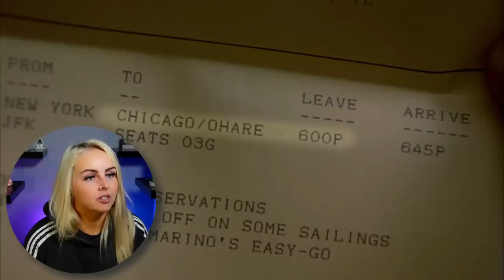Reacting to PLANES, TRAINS AND AUTOMOBILES (1987) | Movie Reaction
Thank you for joining me as I react to Planes, Trains and Automobiles for the first time. I hope you enjoy the video and my reaction!

PETERHEAD
SCOTLAND
AB42 9BD

A big shoutout and thanks to the following patrons:
1000thghost
alonso torres
CBonius
Chase Baur
Chris Baldwin
Eric Bonham
Ian McKinney
Joshua s. Jackson
Liam Christie
MertzRocks
Roger C Griffith
samsbro1952 .
Scott
Thomas Amann
Vidal (BillyG!) Gomez jr
Wayne Kryka
3dbadboy1
Absolute0
Adam B
Alan Jones
Allen Bond
Allen Stull
Anatol
Andrew
Andrew Rose
anthony cioffi
Anthony Donato
archie neil
Ash
Augustine McDonald
Barry
Bill Bryant
bjardkr
Bob Criswell
ButtercupsTrueLove
Calvin Melvin Vruwink
Captain Caveman
Casey Fairley
chase richardson
Chloe
Christian Eubanks
Christian Horn
chucklebuns
Citrus Sung
D Scott Howard
Daniel Goldberg
daniel shaffer
Darrell Palmer
Daulton Hetzler
Dave Thomas
David
David Bennett
David Patterson
Dean J
Decaffin8
Dennis Shogren
Devlin Domini
Donald Mellen
Edgar Gonzalez
Elliot Nesterman
Em McG
Enrico Pallazo
Eric Dubs
Eric Pearson
Gabe Alva
Gary Davidson
Gary Mackley-Smith
George Roybal
Greg Kipp
Grinznmore
Hypnobob
Ian B
Ian Forbes
Ido Gordin
inpham0us
Isaac
Jamie Mather
Jason Allen Wolcott
Jason Hodge
JDW2
Jeff Barnes
Jer Sal
Jeremy T Edwards
Jeremy Vickers
Jesse Garcia
Joe Lazarus
Joe Swenson
Joe Wadmore
John
John T. Williams
John Walters
Jon Freezin-Rain
Jordan Love
Jørgen Ansok
Josh
Jul_Belton
Ken Dale
Kenneth Reedy
Kevin Boyle
Kristian Mullins
Lance Whitmore
Leaf on the Wind
Liam
Lucas Machado
Mark
Marqushio
Matt Chapman
Matt Chris
Matt Clarke
Matthew Dunham
Matthew Kirchberg
Matthew Lange
Michael
Michael Hartsell
Michael Zollner
Miguel Haller
Mike McLaughlin
MoulinNoir
Mr B
Nathan
Nilestex
Othorious
Pascal Friedli
Patrick Armbruster
Patrick Reynolds
Paul M
PaulChristopher
Pig FlibJarb
PlaidGriffin
QueenLina
Ragnar Miersch
resinmonkey .
Retro Maven
Rick DeBaan
Rick R.
Robert Boarman
Robert C
Robert Ferris
ROBERT FONTAINE
Robert Inman
Robert P
Robert pate
Ron
Rumpus Parable
S
Sam Spade
sarCC
Sharon Lathan
Shawn P.
Steve
stevo
TaLy___
Ted Little
theheb24 .
Thexx
Thomas Taylor
Tim Boxall
Tim Klug
Tim Wright
Toaster
Tom
Tony
Tyler H
Tyler Roth
V Kobejitsu
Valerie Boyco
walvaterwotan84
William Dangcil
Xyleoph

Video Contents

0:00 Intro
1:46 Reaction
30:26 Review/Outro